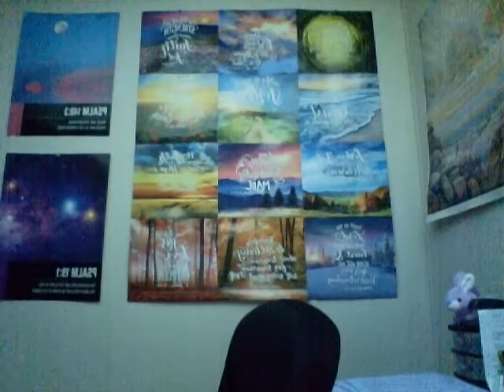Respect Authority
My words for today: Respect Authority!!! It appears some people were not taught the common courtesy of respect for others!!! It starts with God in the beginning, the Supreme Authority over all!!! Come learn with me!!!